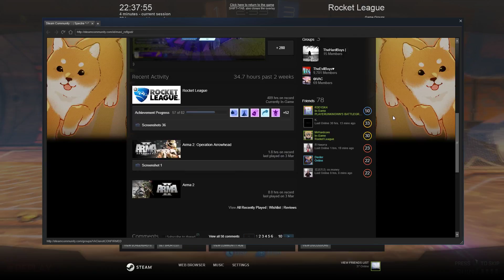Rocket League 03 03 2018 22 38 49 100 DVR